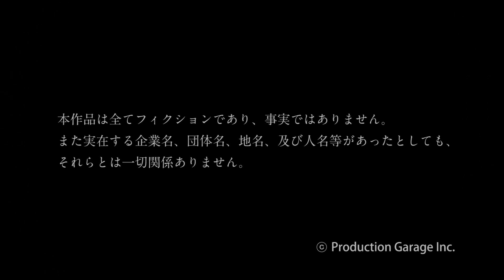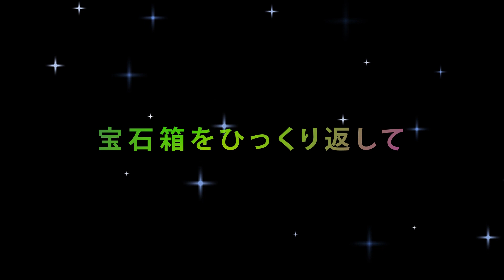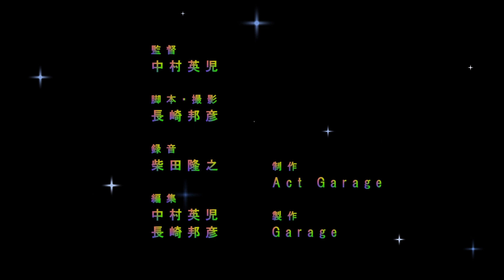【恋する話】片付けられない人への恋心……【短編ドラマ】恋愛ドラマ【出演】仲田博喜 他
★【ストーリー】【恋する話】青年が片思いしている同僚の部屋に訪れると、そこには部屋を埋め尽くすようにものが溢れていた。木の枝や石のように青年にとってゴミとしか思えないようなものも置かれている。青年は片付けられない人である同僚に、なぜ片付けないのか尋ねる。その時、石が青年の頭に落ちてきて……。

【タイトル】
▶「宝石箱をひっくり返して」ジャンル：恋愛青春ドラマ　制作年月：2013年11月

【スタッフ】
監督・編集  中村英児 / 脚本・撮影・編集  長崎邦彦 / 録音  柴田隆之

【キャスト】
岡本宏子 / 仲田博喜 / 松田遊也 / 渡邊杏奈

【次は何見る？】
▶「浪人生の葛藤」ジャンル：コメディドラマ

▶「残した物、遺された者」ジャンル：青春ドラマ

▶「父を尋ねて」ジャンル：サスペンスドラマ